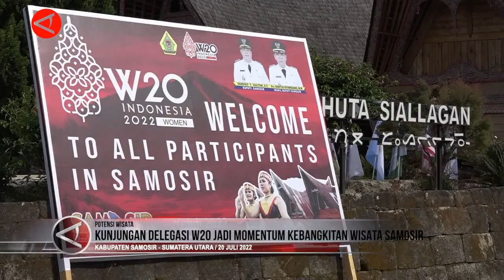KUNJUNGAN DELEGASI W20 JADI MOMENTUM KEBANGKITAN WISATA SAMOSIR